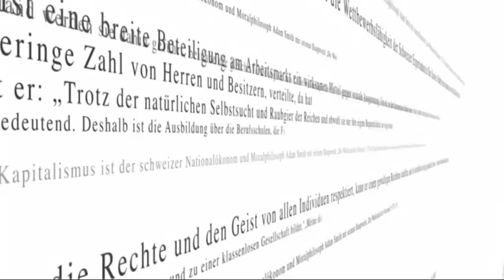Reinhold Messner | Leben in Extremen (NZZ Standpunkte 2010)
Er hat als erster Mensch alle Achttausender der Welt bestiegen und im Alleingang den Mount Everest bezwungen, er durchquerte zu Fuss die Antarktis und Grönland und er bezeichnet sein Leben als ein Leben am Limit: der Extrembergsteiger Reinhold Messner.

Mit ihm unterhalten sich NZZ-Chefredaktor Markus Spillmann und Marco Färber über das, was ihn antreibt, über Leben und Überleben in den eisigen Höhen des Himalaja, über den Massentourismus am Mount Everest, über Verantwortung, Angst und das Älterwerden.

Sendung vom 9. Januar 2010